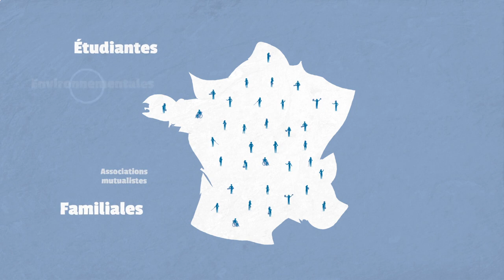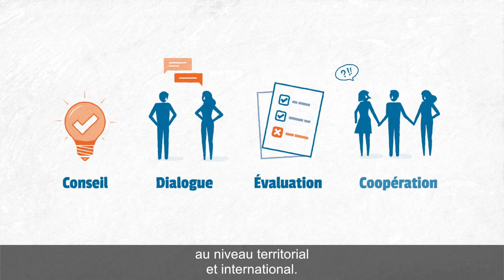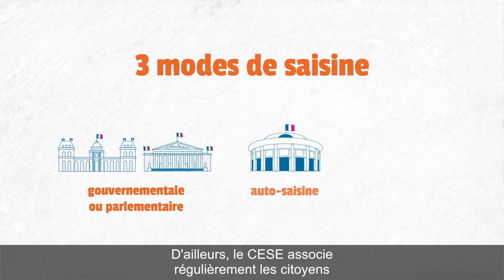« Le CESE en bref » : 3 minutes pour mieux connaître le Conseil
« Le CESE en bref » : 3 minutes pour mieux connaître le Conseil économique, social et environnemental

Quel est le rôle du CESE ? Comment est-il composé ? Quel est son impact sur la vie des Français.e.s ?  « Le CESE en bref », c’est 3 minutes pour mieux connaître le Conseil.